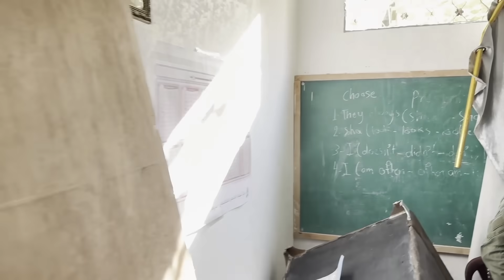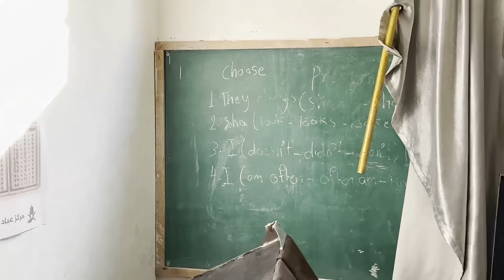Watch: IDF soldiers in the terror tunnel complex at Shifa Hospital